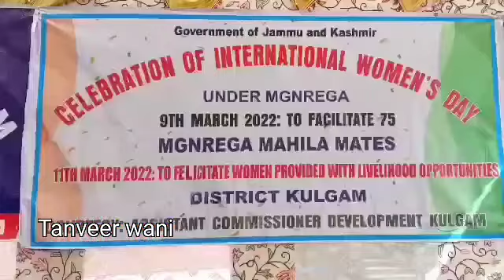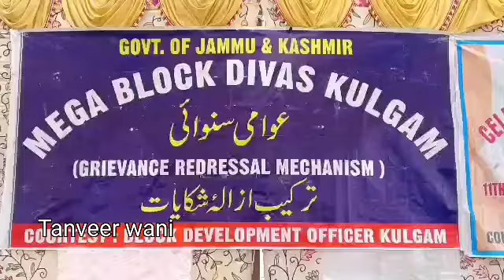Mega Block Diwas held in 3 blocks of Kulgam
KULGAM, MARCH 16:
 The District Administration Kulgam today organized Mega Block Diwas in 3 blocks of the district viz. Devsar, Kulgam and D. H. Pora to take appraisal of the public issues, grievances and demands.
     During the programme, Officers and officials from line departments listened to issues, grievances and demands of the public for timely redressal at all the three venues.
       Meanwhile, to take first hand appraisal of public grievances and demands, the Deputy Commissioner (DC) Kulgam, Dr.Bilal Mohi-Ud-Din Bhat remained available at block Kulgam.
       On the occasion, people from Qaimoo, Behibagh, Frisal, Pombay, Kulgam, Kund, Kutamag, Boh, Kutamarg and other adjoining areas apprised the DC about various issues and put forth their demands.
        A delegation from Ahmadabad demanded commissioning of WSS and Augmentation of staff at High School. Another delegation from village Ponewa demanded installation of an already sanctioned transformer. People from CR Pora village flagged the demand for a new school building while those from Khanpora Yaripora demanded replacement of electric poles.
          Meanwhile several other delegations from Nipora, Wanpora, Humpathry and other villages also put forth various demands of public importance and development nature pertaining to their areas before the DC for their timely redressal.
              The DC after giving patient hearing to the public addressed some of the grievances on the spot. Officers from all the departments also responded to the queries and demands of people pertaining to their departments.
          Speaking on the occasion, the DC said that the Block Devas is an initiative of the government to listen to the issues of people at their doorsteps for on spot redressal of issues of immediate nature.
          He also added that offices of all pathwaries will be made functional across the district within a few days.
           The DC instructed officers to ensure prompt response to redress the issues and grievances of people that have come to their notice.
          Meanwhile ADDC, Riyaz Ahmad Sofi and SDM, Noorabad also remained present at block Devsar and D.H.Pora, where they listened to issues and grievances for redressal